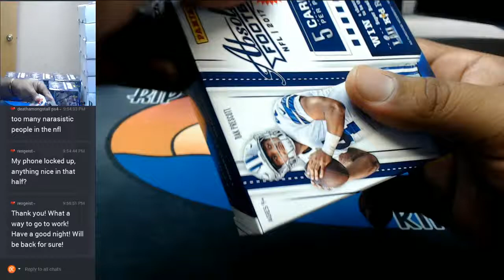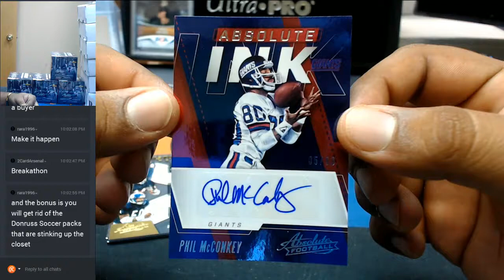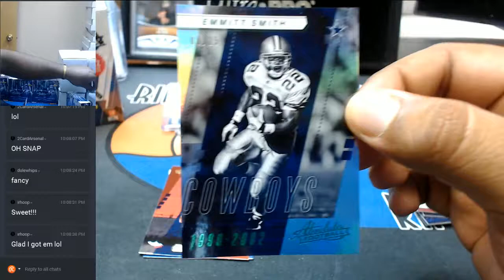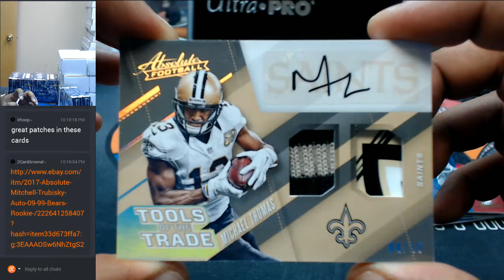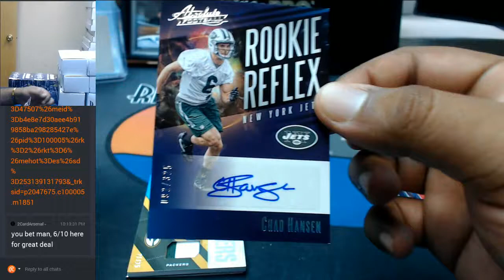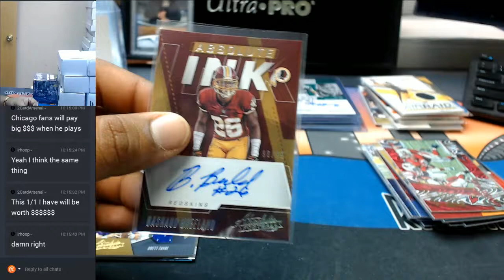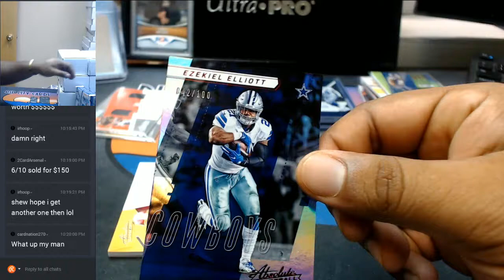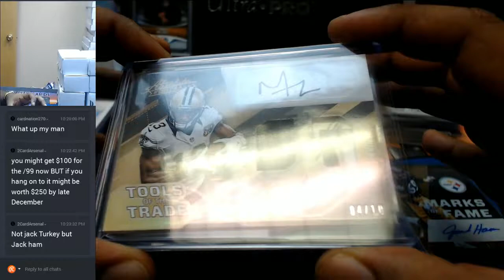2017 Panini Absolute Football 5 Box Half Case Break #8 EBAY